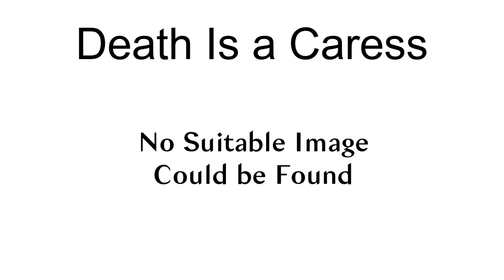Death Is A Caress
Death is a Caress (Norwegian: Døden er et kjærtegn) is a 1949 Norwegian drama film starring Claus Wiese, Bjørg Riiser-Larsen and Ingolf Rogde. Based on a 1948 novel by Arve Moen, it was Edith Carlmar\s